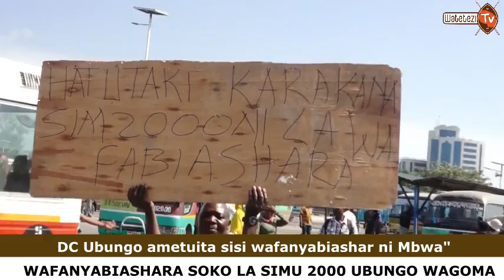"DC UBUNGONAMETUITA SISI WAFANYABIASHARA NI MBWA" WAFANYABIASHARA SOKO LA SIMU 2000 UBUNGO WAGOMA